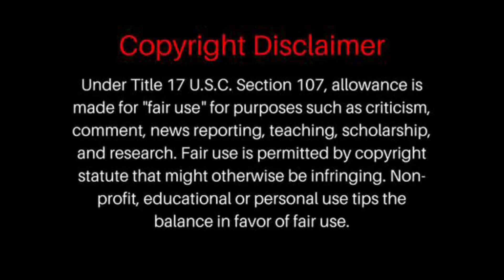FIRST TIME HEARING Jeannie C. Riley - Harper Valley P.T.A. REACTION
Jeannie C. Riley - Harper Valley P.T.A. REACTION
Jeannie C. Riley - Harper Valley P.T.A.